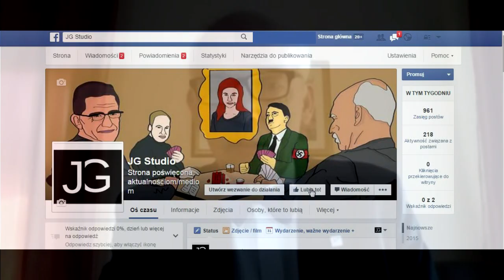WIPLER vs SZUMI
znalazło się wszystko

akap
stonoga
ozjasz
nsdap

polecam :3

Muzyka w tle: Dr - I keep on holding